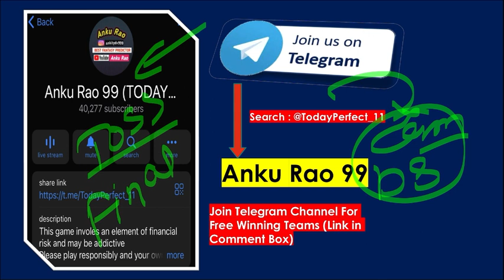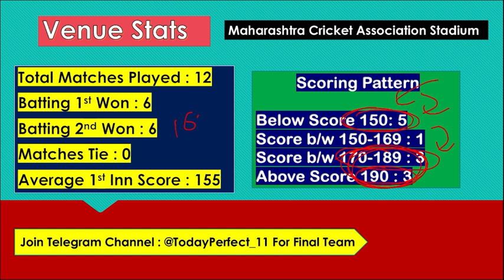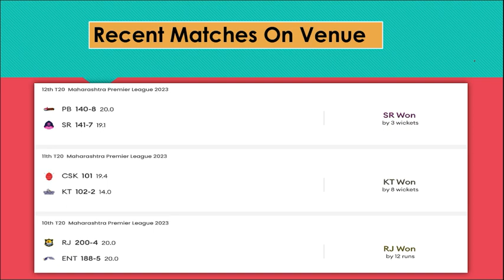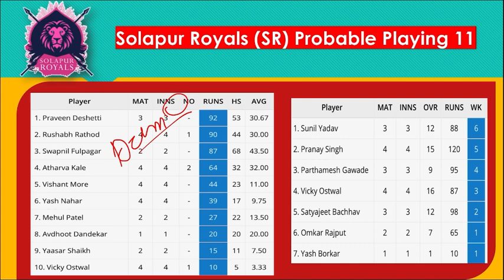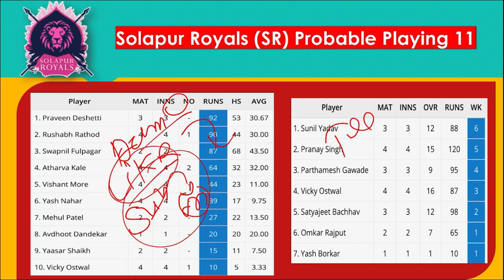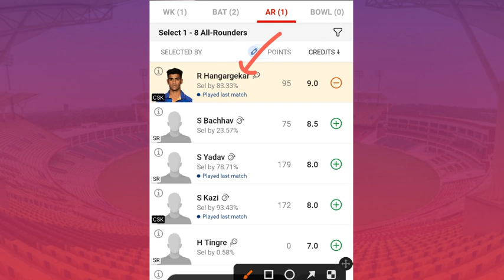SR vs CSK Dream11 Prediction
sr vs csk dream11 prediction | sr vs csk dream11 | sr vs csk dream11 prediction today match | sr vs csk | csk vs sr dream11 prediction | csk vs sr |

1. This analysis is based on my Understanding, knowledge and instinct .While selecting your team, consider the points mentioned and make your own decision.

3. This game involves an element of financial risk and may be addictive. Please play responsibly and at your own risk.